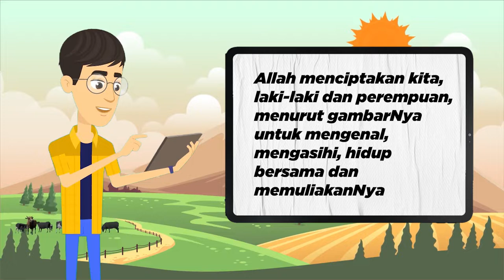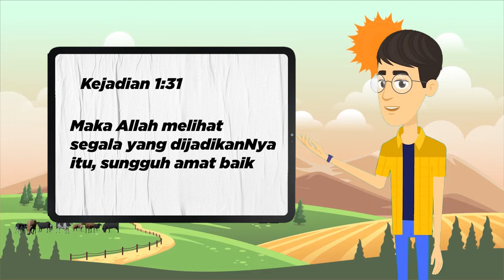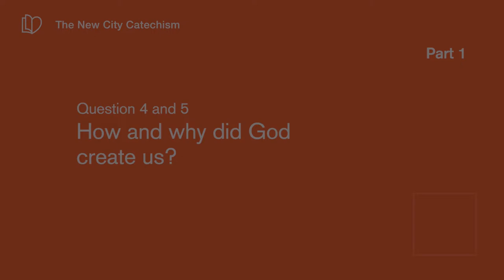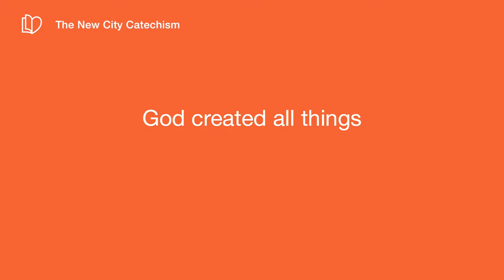Apalagi yang diciptakan Allah ?? katekismus 5 Rock Riverside Nextgen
Hai Kawan

Berjumpa lagi dengan Mr. Pingoo
Bagaimana kabarnya teman-teman?
Mr Pinggo berharap semuanya dalam keadaan baik-baik saja ya

Nah hari ini kita akan melanjutkan katekismus dengan pertanyaan yang ke 5 yaitu

Apalagi yang diciptakan Allah ??

Nah, untuk mengetahui jawabannya

Yuk simak video ini, supaya kita juga bisa bersama sama Belajar Alkitab untuk anak sekolah Minggu

God Bless

Team Rocky Rock Riverside

Denpasar, Bali